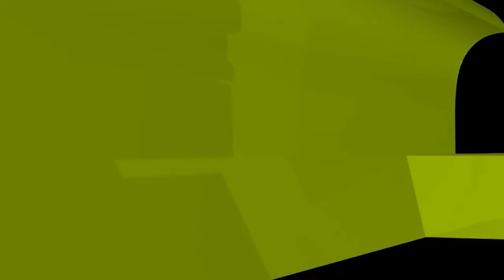মোবাইল রিচার্জে ভাংতি না থাকার অজুহাতে ১ টাকা বেশি রাখা যাবে কি